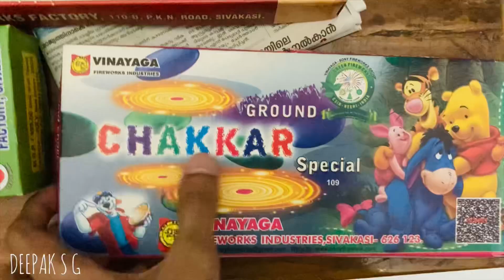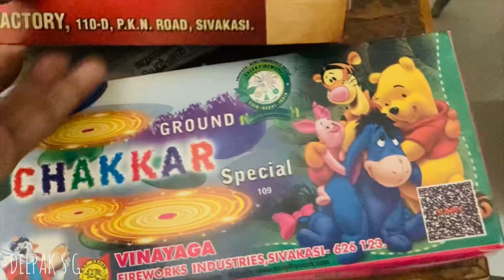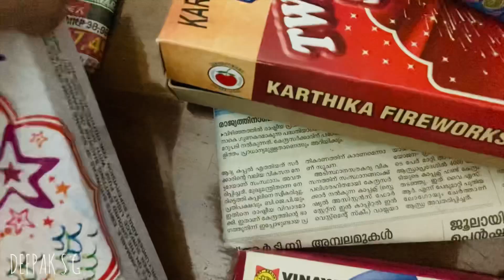ദീപാവലിക്ക് ഞാൻ പൊട്ടിക്കാൻ പോകുന്ന പടക്കങ്ങൾ 😁